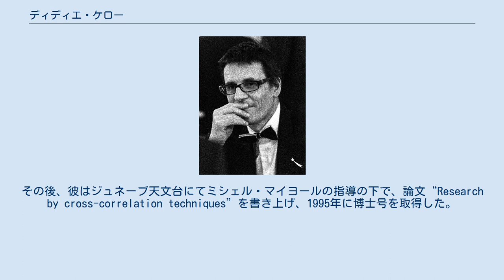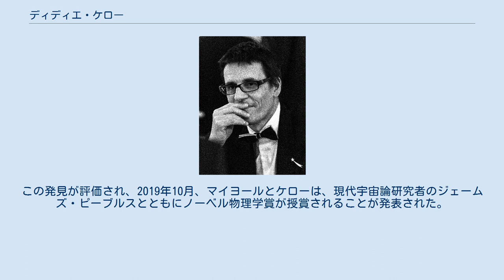ディディエ・ケロー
ディディエ・パトリック・ケロー（仏: Didier Patrick Queloz、 (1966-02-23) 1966年2月23日 - ）は、太陽系外惑星の探査を専門とする天文学者。
1995年、指導教官のミシェル・マイヨールと共に、史上初めて主系列星を公転する太陽系外惑星を発見したことで知られる。
2019年、その功績からマイヨールとともにノーベル物理学賞を受賞した。
 ケローは1990年にジュネーヴ大学で物理学修士号を取得し、1992年に天文学と天体物理学の学位を取得した。
その後、彼はジュネーブ天文台にてミシェル・マイヨールの指導の下で、論文“Research by cross-correlation techniques”を書き上げ、1995年に博士号を取得した。
 ジュネーヴ大学の大学院生であった1994年、ミシェル・マイヨールの指導の下で、オート＝プロヴァンス天文台の口径1.93メートルの望遠鏡に設置された高分解能分光計ELODIEを使い、褐色矮星と巨大惑星の探索のため、太陽に似た142個の恒星の観測を始めた。
1994年末、マイヨールとケローは、ペガスス座51番星に木星より小さな惑星が周回することで起こされると考えられる周期的な変動があることに気付いた。
特筆すべきことに、この惑星の公転周期はわずか4.2日であり、これは当時想定されていた理論からは考えられないことであった。
しかしながら、1995年7月までのデータで惑星の存在に確信を得た2人は、1995年10月6日、太陽と同じ主系列星では史上初めてとなる太陽系外惑星の発見を報告した。
この発見が評価され、2019年10月、マイヨールとケローは、現代宇宙論研究者のジェームズ・ピーブルスとともにノーベル物理学賞が授賞されることが発表された。